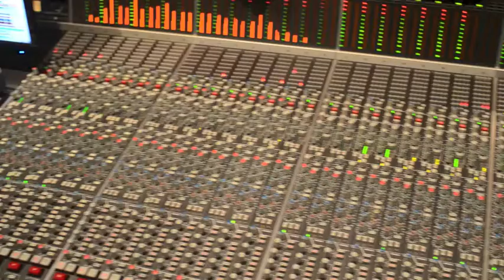Altitudes I'm Feeling Fine (Official Trailer)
"Nothing To Lose EP" + I'm Feeling Fine Official Music Video Available February 4th on iTunes and YouTube